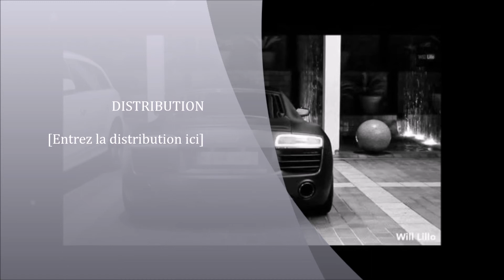Top FC BARCELONA cars 2017/2018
Best cars of FC Barcelona players 2017/2018